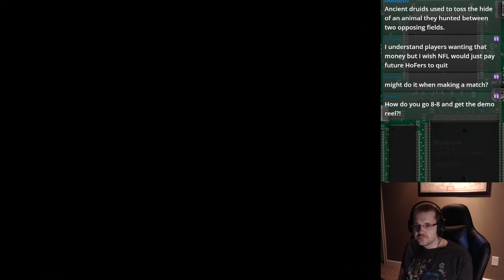NFL QB Club 2001 - N64 Challenge Episode 447